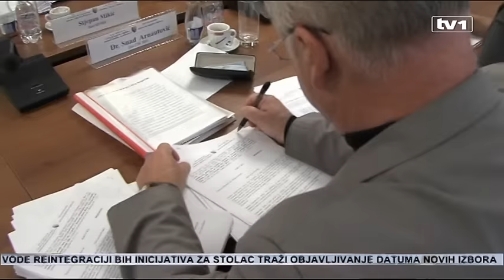Kaplan - Pojedini članovi CIK-a rade po uputama Čovića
Pojedini članovi CIK-a, koji direktno slijede upute predsjednika HDZ-a BiH, Dragana Čovića, kupuju vrijeme i zato skidaju sa dnevnog reda odluku o raspisivanju novih izbora u Stocu, stava je kandidat za načelnika ove Općine, Salmir Kaplan.
Predsjednik CIK pojasnio je da nema prepreke raspisivanju novih izbora u Stocu i izrazio bojazan da je pozadina cijele priče ipak nešto drugačija nego što se to predstavlja javnosti.

Odluka CIK-a da ponovo skinu Stolac sa dnevnog reda je samo kupovina vremena u režiji hrvatskih članova CIK-a, naglasio je Salmir Kaplan. CIK traži da se utvrdi odgovornost za prekid izbornog procesa u Stocu, iako se nadležni organi time već bave, kaže Kaplan.

"Mislim da CIK nema nikakvog razloga da ne donese odluku o ponavljanju izbora u Stocu. A to ko je kriv, šta je čija odgovornost, to će utvrditi nadležni organi, evo ja sam upravo pošao u Tužilaštvo da dam iskaz, tako da ovo se odvija nekim svojim tokom, CIK treba da radi svoj posao,“ poručio je kandidat za nečelnika Općine Stolac, Salmir Kaplan.

Njegove izjave potvrdio je i predsjednik CIK-a, Ahmet Šantić. CIK se suočavao sa ovakvim situacijama i prije. Ako se utvrdi odgovornost kandidata na listi, to ime se briše sa liste, pojasnio je Šantić. Ali, neki od njegovih kolega ne misle tako.

"Ali taj proces paralelno može ići. Znači može ići utvrđivanje odgovornosti, a mi možemo i dalje ići u odluku o poništenju izbora i pripremi novih izbora,“ pojasnio je predsjednik CIK, Ahmet Šantić.

"Prvo trebamo da utvrdimo vinovnike opstrukcije, vinovnike prekida izbornog procesa u Stocu, da se CIK o tome izjasni, da izrekne sankcije i da nakon toga možemo pristupiti donošenju odluke o poništenju izbora u Stocu,“ naglasio je član CIK-a, Vlado Rogić.

Nekoliko članova CIK-a se ponaša pristrasno i mislim da zbog toga CIK do sada nije donio odluku, kaže Kaplan. Pojedini članovi CIK-a žele da ova institucija donese političku odluku.

"I zato se kupuje vrijeme, ne bi li se nekako eto to prelomilo i donijela se politička odluka. Jer HDZ zna, ukoliko se ponove izbori, ukoliko budu fer i demokratski da HDZ mora izgubiti i zato se sad ovo sve radi na CIK-u. Bolje vladati kao u Mostaru, nego izgubiti vlast. To je njihova logika,“ istakao je Kaplan.

Čini se kako se i pojedini članovi CIK-a pribojavaju takvog scenarija.

"Očito je postupak neke druge prirode, da se žele neke stvari očito prijne završiti iz nekih drugih razloga, oni koji smatraju tako neka preuzmu odgovornost,“ stava je Šantić.

"Hrvatski članovi CIK-a, to je sad više nego jasno, su tu da provode Čovićeve zamisli da ne da provode izborni zakon,“ zaključio je Kaplan.

CIK je tehničko tijelo i ne bi trebali izlaziti iz okvira svojih nadležnosti. Inicijativa za Stolac od CIK-a je zatražila da što prije objave datum izbora. To predstavlja minimum korektnosti i demokratije, smatraju iz Inicijative za Stolac.